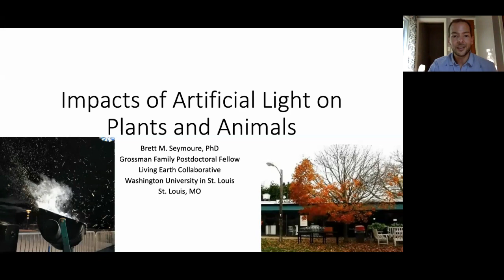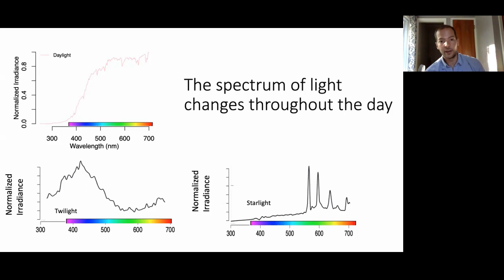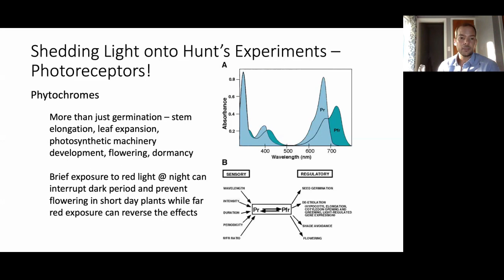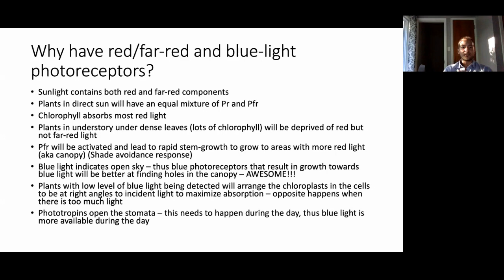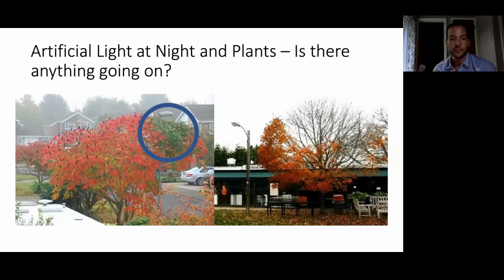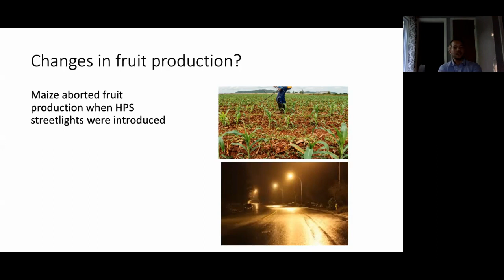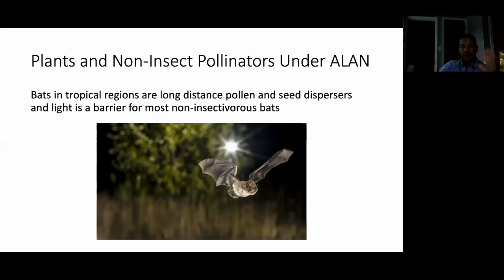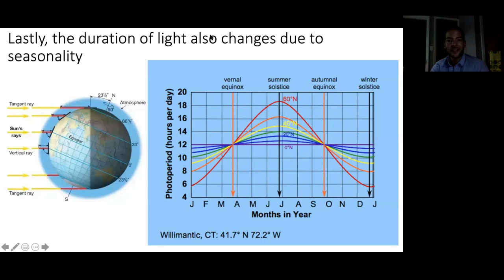Impacts of Artificial Light on Plants and Insects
Presentation by Dr. Brett Seymoure to the Master Garden Club - St. Louis